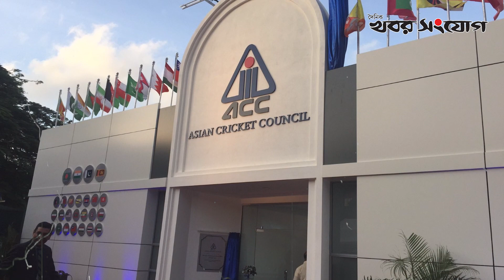চ্যাম্পিয়ন্স ট্রফি খেলতে পাকিস্তানে যাবে না ভারত | ICC Champions Trophy | India-Pakistan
চ্যাম্পিয়ন্স ট্রফি খেলতে পাকিস্তানে না যাওয়ার ইঙ্গিত দিয়েছে ভারতীয় ক্রিকেট কন্ট্রোল বোর্ড-বিসিসিআই।